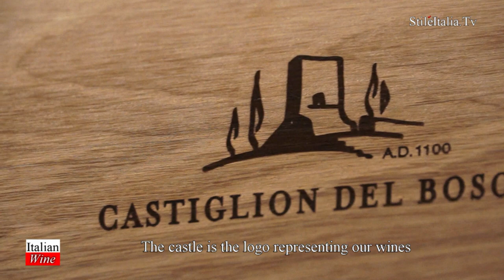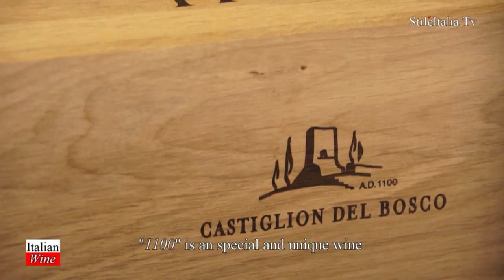"Wine for Gentleman" - 1100 Brunello di Montalcino" - "Castiglion del Bosco" "Wine for Gentleman"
"1100" (MILLECENTO) is the Brunello di Montalcino "Riserva", created by "Castiglion del Bosco" the "Massimo Ferragamo's winery, based in Montalcino Tuscany.
The vintage 2010 is a wine rich of elegance, character, and persistence. A wine for the ages. The barrel aging emphasised the characteristics of the vintage, enhancing the Sangiovese aromas, wonderful balance, and superb tannins. A great acidity supports the superb aging potential.
The appellation is Brunello di Montalcino Riserva DOCG and, obviousily, is Sangiovese 100%
In soil profile we have presence of marl (Galestro) and elevation is  350-450 metres a.s.l.
Training system is Guyot, vineyard density 4,500 vines/ha, vineyard yield: 40 q/ha.
Vinification  22 days in stainless steel at 28°C
Maturation 36 months in French oak barrels and 24 months in bottle.

"Italian Wine", "Wine for Gentleman", "Italian Food", "Fine Dine are programs realized by "Danilo della Mura" and produced by "Stile Italia Tv"